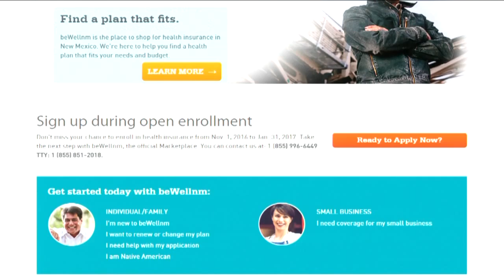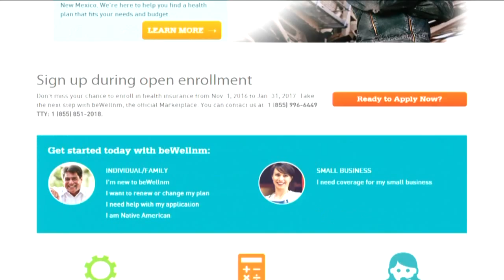beWellnm urging New Mexicans to enroll for coverage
With just a week in oval office, President Donald Trump is working to make good on campaign promises to repeal and replace the Affordable Care Act.